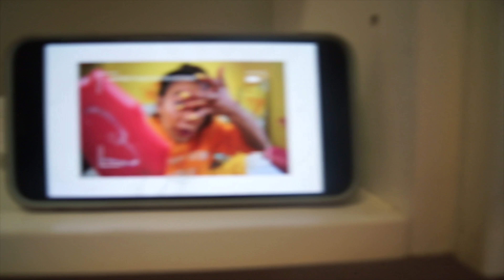My Sister Got A Tattoo 😂👌🏼(4:14) || Azhai Boggs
Hey everyone! I hope you guys enjoy my vlog for today! It’s been ok considering I’ve been posting and vlogging everyday now! I can’t wait to see and here and talk to more of you guys! I love you guys and I hope you have an amazingly blessed day! 💞

P R E V I O U S L Y ||

B E C O M E S O C I A L W I T H M E ||

Sony a55

L A M Ú S I C A ||

Intro//Outro//

Masked Man// Sky pretty

Background//